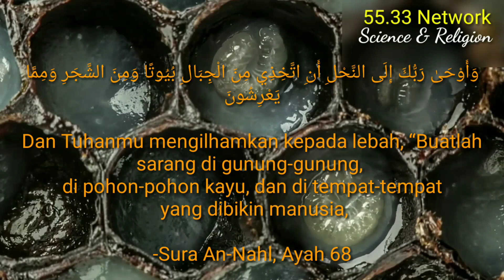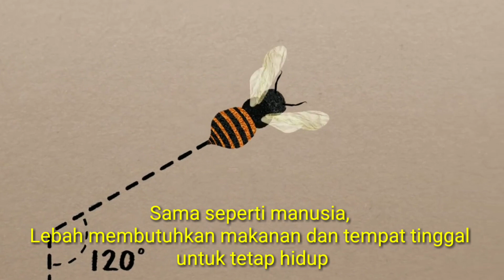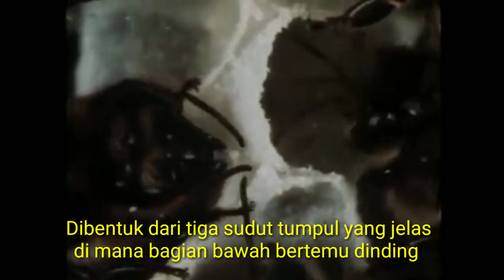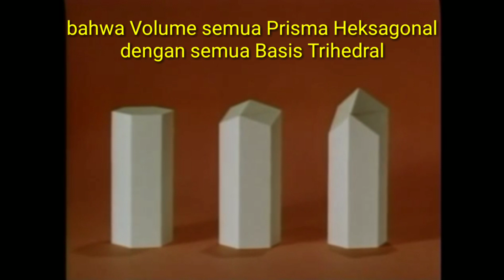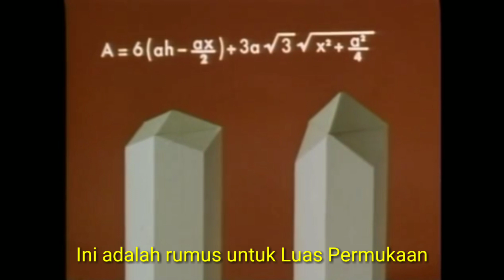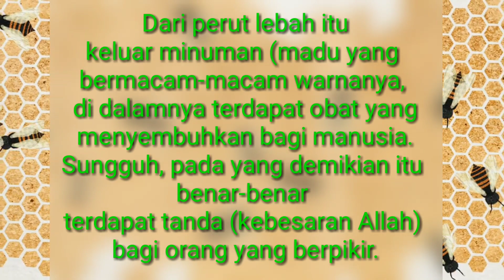Arsitektur & Matematika Lebah [ Sains dari Alam ]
Keajaiban Alam : Seni Arsitektur & Matematika dari Lebah

وَأَوْحَىٰ رَبُّكَ إِلَى النَّحْلِ أَنِ اتَّخِذِي مِنَ الْجِبَالِ بُيُوتًا وَمِنَ الشَّجَرِ وَمِمَّا يَعْرِشُونَ

Dan Tuhanmu mengilhamkan kepada lebah, “Buatlah sarang di gunung-gunung, di pohon-pohon kayu, dan di tempat-tempat yang dibikin manusia,

-Sura An-Nahl, Ayah 68

Sumber terkait :
※ Holly Qur'an Online, Surrah An Nahl
※ National Geo
※ Ted.Education
※ Jill Briton Channel
※ Blog Article :

Sobat...
Dukung eksistensi kami :
● dan tinggalkan jejak di kolom komentar

MOHON MAAF KOMENTAR YANG BERKATEGORI SPAM TIDAK AKAN KAMI BALAS. DAN AKAN BERAKIBAT BURUK TERHADAP EKSISTENSI CHANNEL ANDA 🙏

PLEASE SORRY, THE SPAM'S LIKELY COMMENTS BY YOUTUBE, WILL NOT REPLYING,
AND WILL BE BAD FOR EXISTING OF YOUR CHANNEL TUBE...🙏

Powered by :
55.33 Network ®
Science & Religion - Entertainment Tube